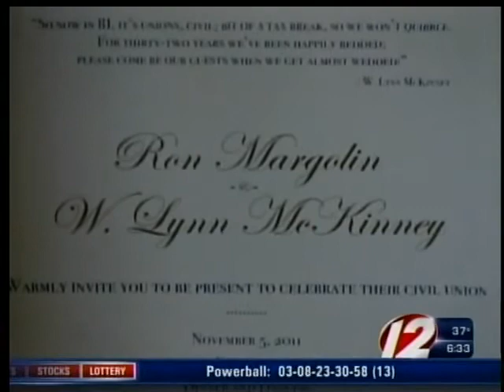Stephanie Chafee civil unions